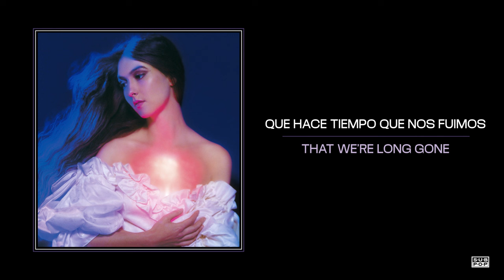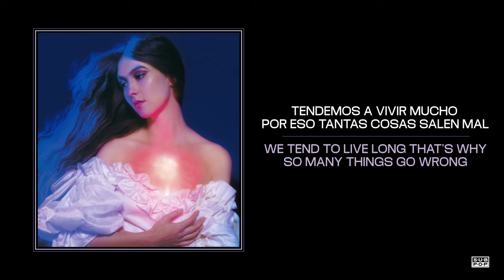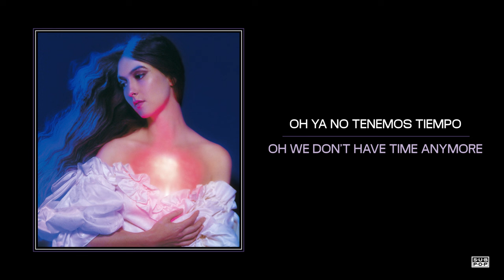Weyes Blood - Children of the Empire (Spanish/English Lyric Video)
"Children of the Empire" by Weyes Blood (Spanish/English Lyrics)